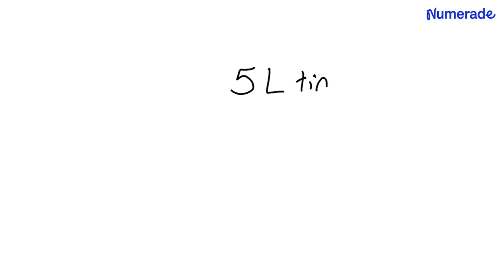convert the capacity of a 5-litre tin to its volume in cm